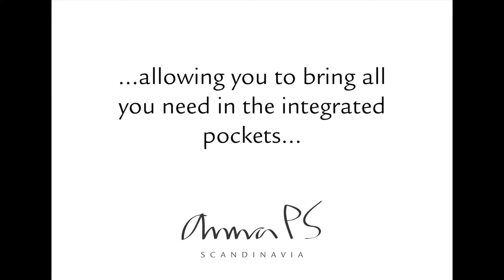Let AnnaPS simplify your life!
Clothes to carry your insulin pump, insulin pen, glucose meter, hand units, cellphone or other. These clothes from AnnaPS makes the every day life with (or without) diabetes a little easy. We offer eco underwear, tank tops, T-shirt, swimwear, armbands and so on - with integrated pockets. Feel free to read more about the clothes